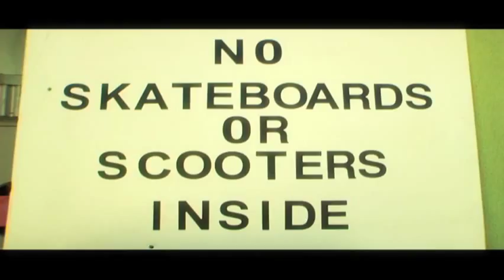Skateboard theft foiled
ValetMyStick.com  The first and only way to lock skateboards and scooters to any fixed object.